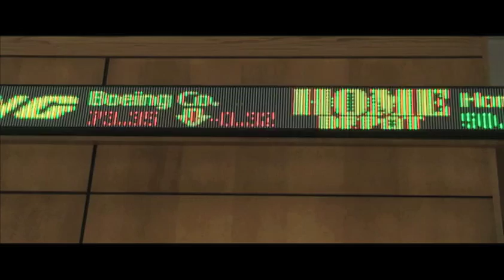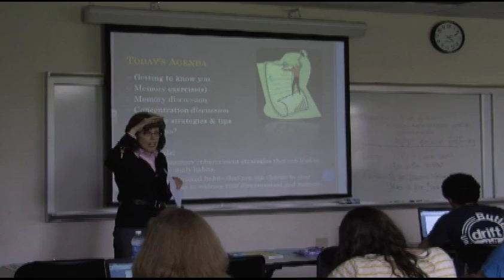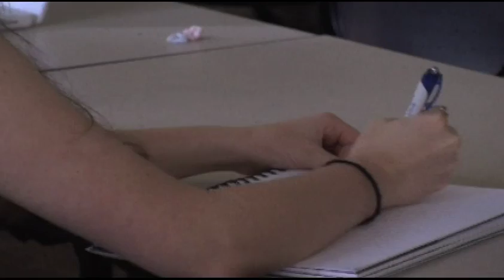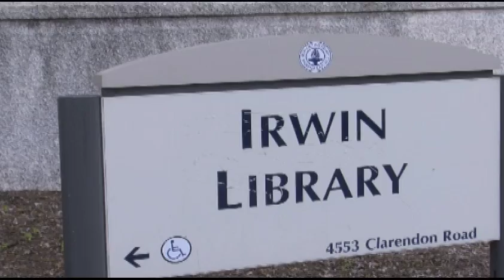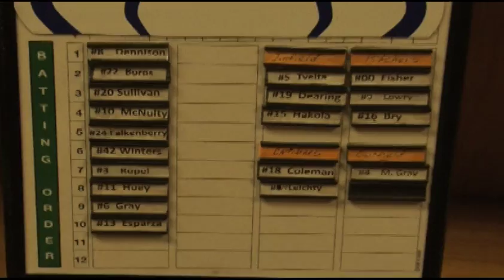Butler Beat, April 6th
Butler Beat is produced by journalism and Digital Media Production students each week. The program features news and sports from campus.